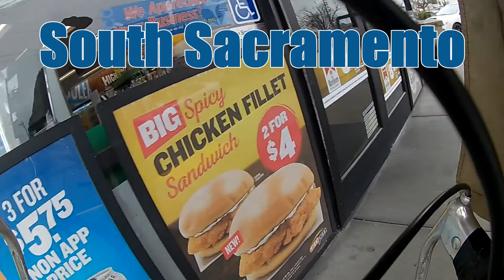Got a New Camera Let Us Ride Bicycles